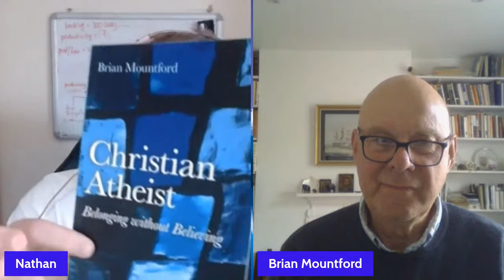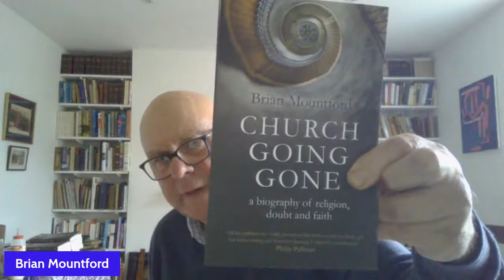Christian Atheism? - Canon Brian Mountford Interview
Thank you to Rahul Roy (ryrahul666[AT]gmail[DOT]com) for the logo design and Nathan Watson (nathanwatson0232[AT]gmail[DOT]com) for the banner art-work. Both are available for work at these email addresses!